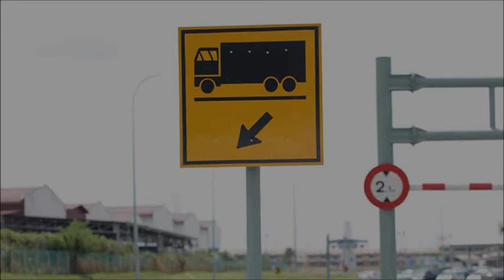Kampung Pandan, Road Sign, Traffic Sign, Street Sign, Safety Sign, Direction Sign, Construction Sign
Kampung Pandan, Road Sign, Traffic Sign, Street Sign, Safety Sign, Direction Sign, Construction Sign, Sign Maker in Kampung Pandan,

Kampung Pandan Signboard Company, Kampung Pandan Sign Maker, Kampung Pandan Signage Manufacturer, Kampung Pandan Signboard Factory, Kampung Pandan Signboard Fabrication, Kampung Pandan Custom Made Signage,

Kampung Pandan Road Sign Company, Road Sign Company in Kampung Pandan,
Kampung Pandan Traffic Sign Shop, Traffic Sign Shop in Kampung Pandan,
Kampung Pandan Street Sign Factory, Street Sign Factory in Kampung Pandan,
Kampung Pandan Safety Sign Manufacturer, Safety Sign Manufacturer in Kampung Pandan,
Kampung Pandan Warning Sign Fabrication, Warning Sign Fabrication in Kampung Pandan,
Kampung Pandan Distance Sign Industry, Distance Sign Industry in Kampung Pandan,
Kampung Pandan Direction Sign Company, Direction Sign Company in Kampung Pandan,
Kampung Pandan Directional Sign Shop, Directional Sign Shop in Kampung Pandan,
Kampung Pandan Highway Sign Factory, Highway Sign Factory in Kampung Pandan,
Kampung Pandan Route Sign Manufacturer, Route Sign Manufacturer in Kampung Pandan,
Kampung Pandan Border Sign Fabrication, Border Sign Fabrication in Kampung Pandan,
Kampung Pandan Important Sign Industry, Important Sign Industry in Kampung Pandan,
Kampung Pandan Regulatory Sign Company, Regulatory Sign Company in Kampung Pandan,
Kampung Pandan Speed Limit Sign Shop, Speed Limit Sign Shop in Kampung Pandan,
Kampung Pandan Information Sign Factory, Information Sign Factory in Kampung Pandan,
Kampung Pandan Tourist Spot Sign Manufacturer, Tourist Spot Sign Manufacturer in Kampung Pandan,
Kampung Pandan Construction Sign Fabrication, Construction Sign Fabrication in Kampung Pandan,
Kampung Pandan Temporary Sign Industry, Temporary Sign Industry in Kampung Pandan,
Kampung Pandan Road Name Sign Company, Road Name Sign Company in Kampung Pandan,
Kampung Pandan Street Name Sign Shop, Street Name Sign Shop in Kampung Pandan,
Kampung Pandan Symbol Sign Factory, Symbol Sign Factory in Kampung Pandan,

​KUALA LUMPUR, Kampung Pandan, Wangsa Maju, Setiawangsa, Titiwangsa, Cheras, Batu Tun Razak, Bukit Bintang, Bukit Damansara, Ampang.
SELANGOR, Kampung Pandanang, Subang Jaya, Shah Alam, PJ, Petaling Jaya, Putrajaya, Puchong, Cyberjaya, Kajang, Rawang.
​JOHOR, Johor Bahru, Muar, Batu Pahat, Kulaijaya, Kota Tinggi, Segamat, Senai, Kampung Pandanuang, Mersing, Tangkak, Pontian, Yong Peng, Labis.

Kampung Pandan Syarikat Tanda Jalan Raya, Syarikat Tanda Jalan Raya di Kampung Pandan,
Kampung Pandan Kedai Tanda Trafik, Kedai Tanda Trafik di Kampung Pandan,
Kampung Pandan Kilang Tanda Jalan Raya, Kilang Tanda Jalan Raya di Kampung Pandan,
Kampung Pandan Kedai Tanda Keselamatan, Kedai Tanda Keselamatan di Kampung Pandan,
Kampung Pandan Tanda Peringatan Amaran, Pembuatan Tanda Amaran di Kampung Pandan,
Kampung Pandan Industri Tanda Jarak, Industri Tanda Jarak di Kampung Pandan,
Kampung Pandan Kedai Tanda Arahan, Kedai Tanda Arahan di Kampung Pandan,
Kampung Pandan Kilang Tanda Lebuh Raya, Kilang Tanda Lebuh Raya di Kampung Pandan,